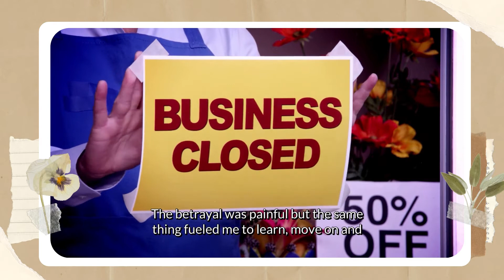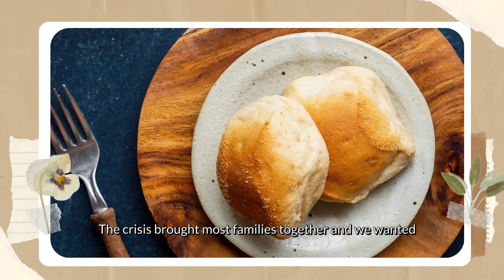Pillow Bread PH: Brand Story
This video narrates how Pillow Bread PH began with the mission to make wellness achievable for everyone.